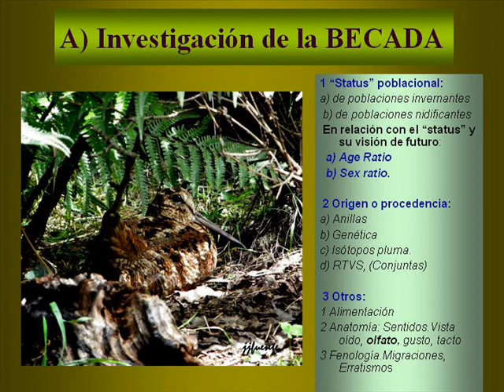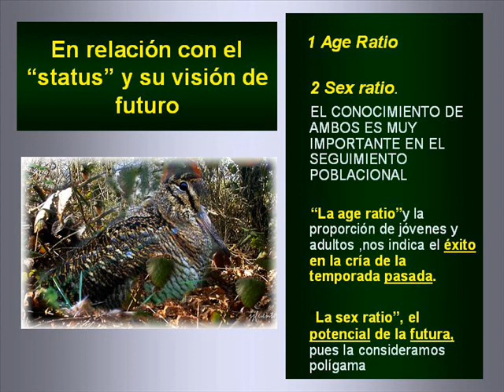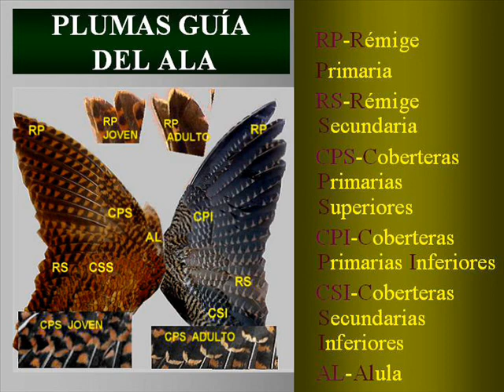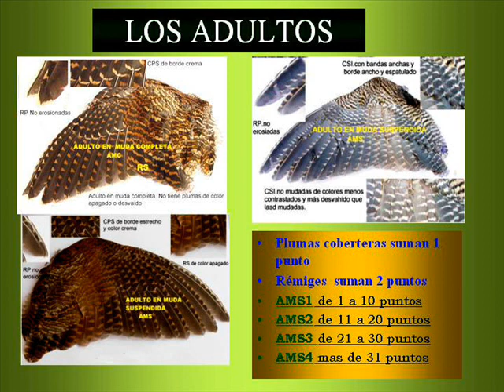BECADAS Jovenes y Adultas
Es una breve aportación al conocimiento de la becada, referida a sus edades por el estudio del ala.